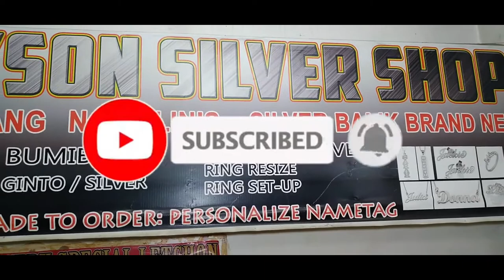LOCK REPAIR AND CLEANING| VLOG#5